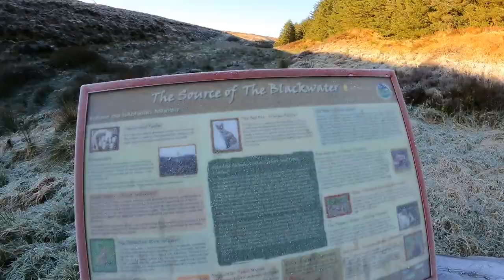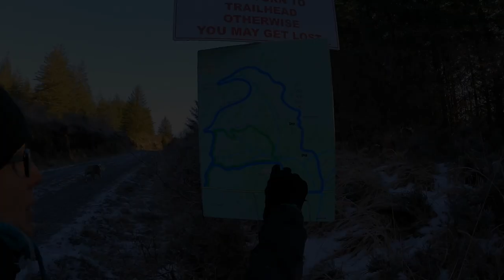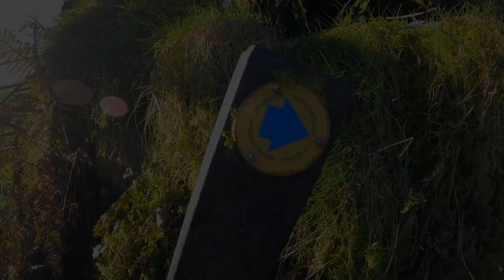Sylwia i Romek Odc.28 Nasz 12 kilometrowy spacer na Dr. Hill Loop DJI Mavic Mini Irlandia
Witam w tym odcinku przez to, że u nas w Irlandii lockdown wybraliśmy się z Sylwią na 12 kilometrowy spacer w okolicach naszej wioski. Fajnie jest ruszyć dupke, przejść się pośmiać i spędzić czas razem w naturze więc jeśli jesteście zainteresowani to zapraszam ;)

- 100% naturalne batony proteinowe w opakowaniu kompostowym ALL REAL NUTRITION